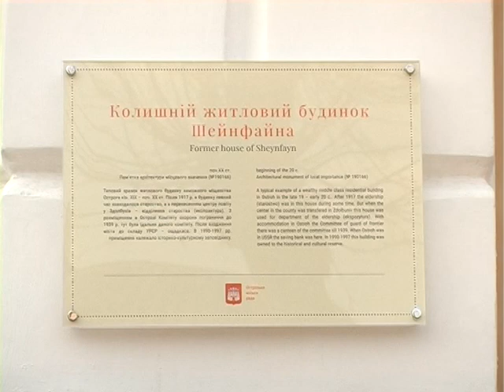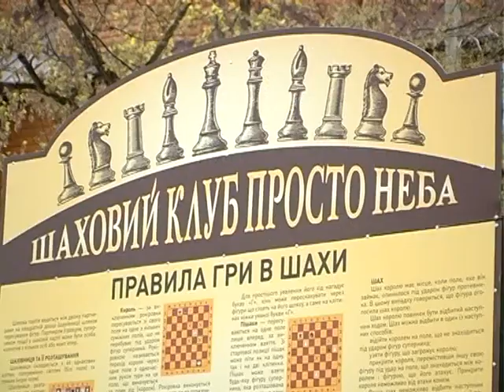Новини Рівного від 20.04.2017